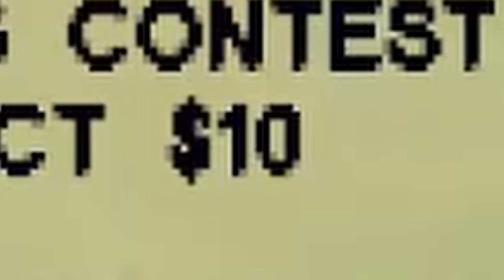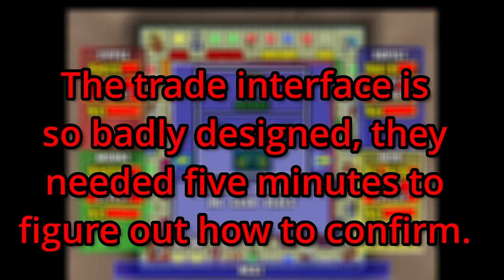Do NOT Play Monopoly with TCNick3